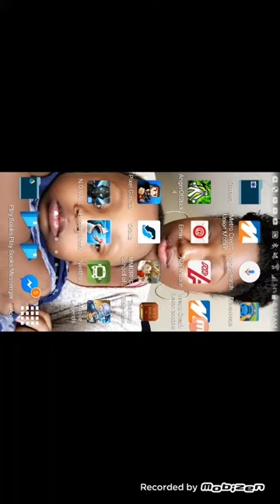Hungry shark world:wobbegong gameplay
I will make sure to make more vids